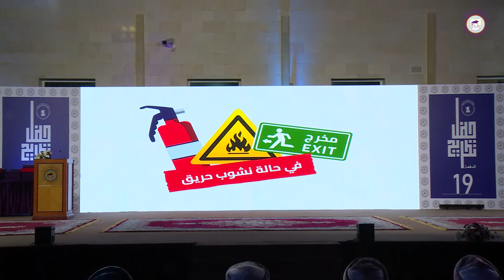حفل تخريج الدفعة التاسعة عشرة لطالبات كلية الزهراء للبنات